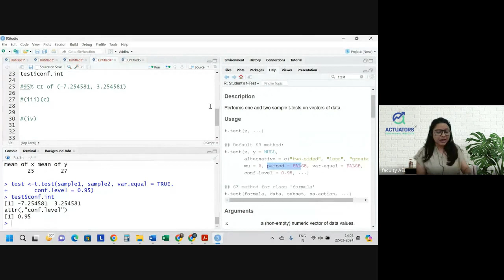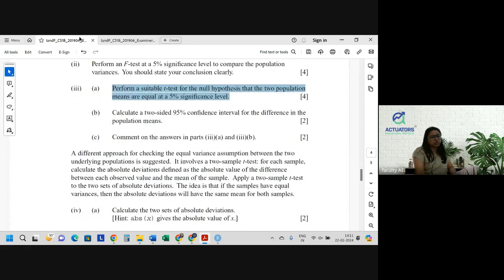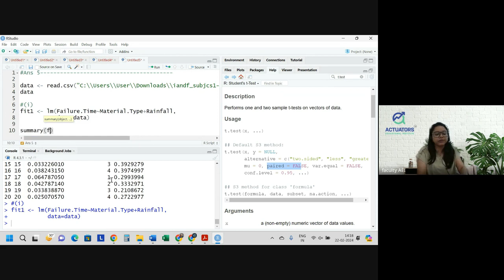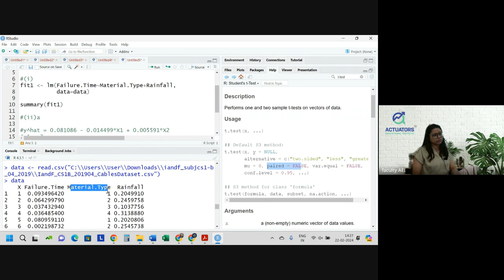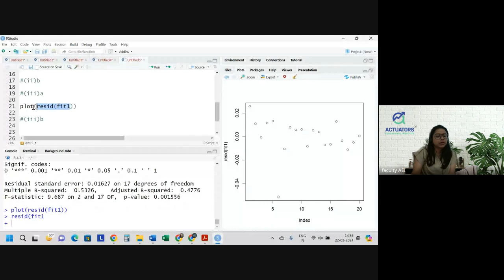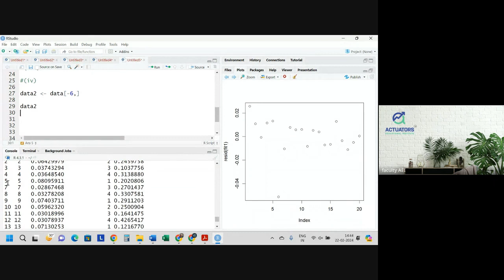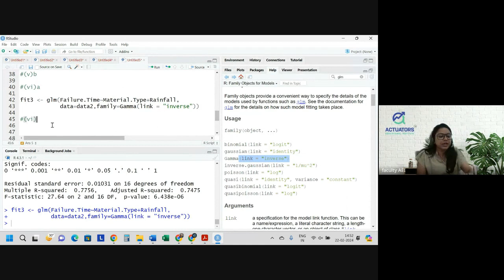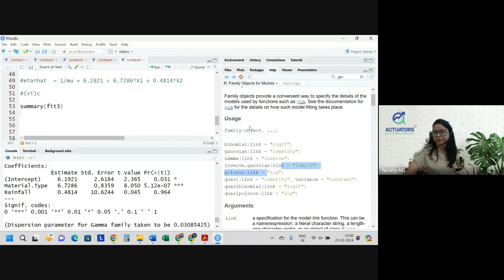CS1B APRIL 2019 | Class 2 | Full Solution | By Shivangee Agarwal | IFoA